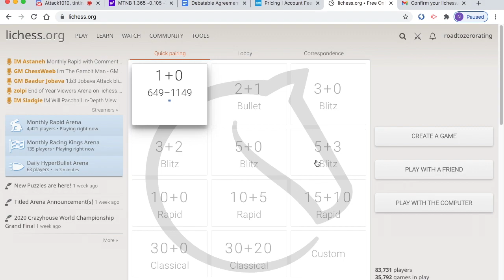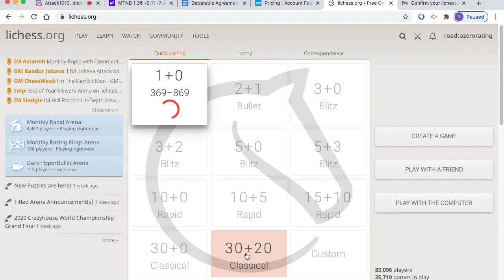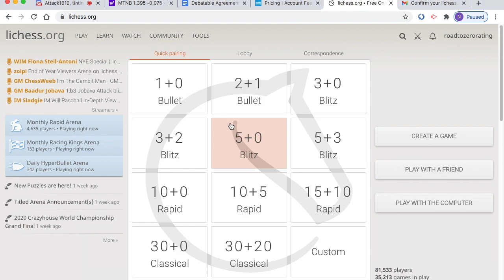Road to 0 Rating on Lichess - Pt. 1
In this video I create an account and attempt the newly created road to zero rating challenge. The challenge is simple. Try to get the lowest rating possible without resigning or intentionally flagging. This was really fun and some of the games were hilarious. I suggest using the kingwalk opening that is devastating around the 600 level. Suggest what I should do next in the comments.